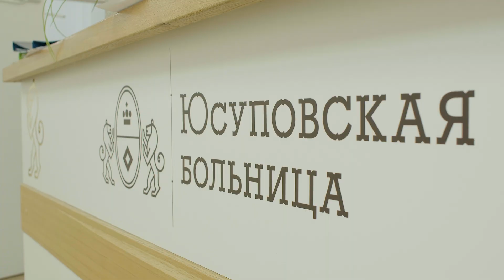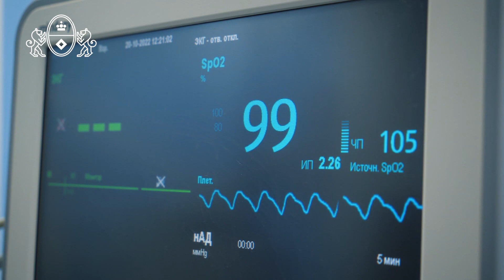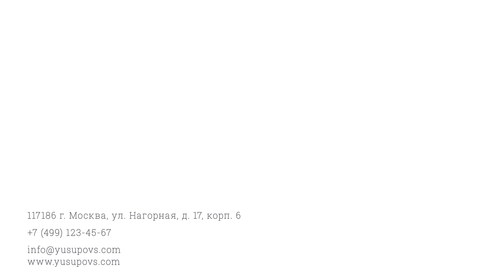Кардиологический центр - диагностика и лечение заболеваний сердечно-сосудистой системы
📫Адрес: г. Москва, ул. Нагорная, д. 17, корп. 6